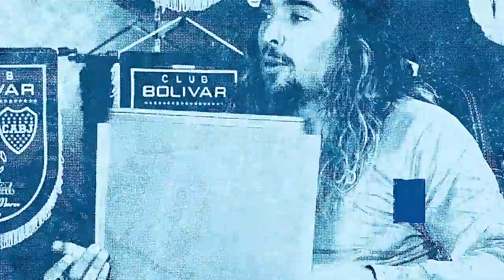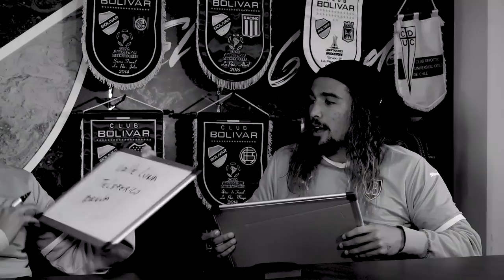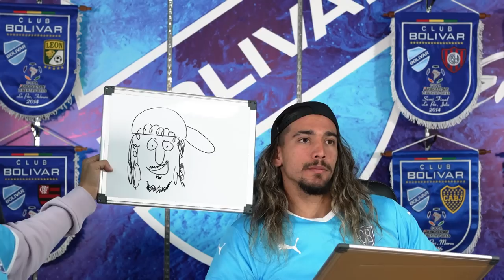18 segundos: Pato Rodríguez y Fran Da Costa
▶️ Pusimos a Pato y a Fran a contestar preguntas en 𝟭𝟴 𝘀𝗲𝗴𝘂𝗻𝗱𝗼𝘀 ⏱️ ¡El que pierda tiene que cumplir una penitencia! 🕺🏽